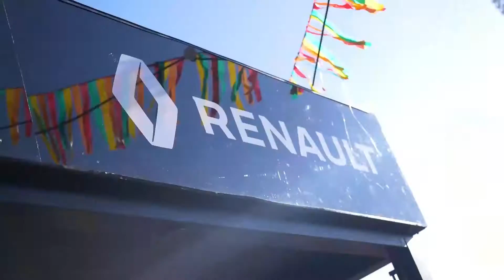Jaguares vs. Hurricanes | Fan Fest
El PersonalSuperRugby no es sólo un partido de ochenta minutos. Cada presentación de Jaguares en el estadio de Vélez es un evento único ¡con atracciones para todo el público! A las 17.00 hs. se abren las puertas del Fan Fest: foodtrucks, entretenimientos para los chicos, bandas en vivo y activaciones con los jugadores. Además, este año sumamos el Espacio Club Jaguares, un lugar exclusivo para que nuestros socios puedan disfrutar de una previa distinta. Una vez que el partido se termina, el FanFest no descansa: más entretenimiento para disfrutar. ¡Los esperamos!